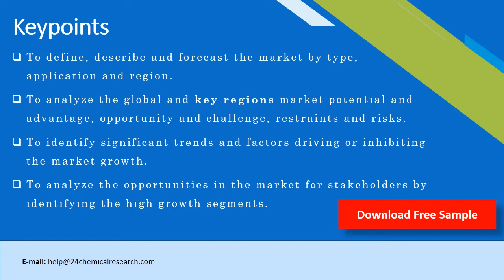Diesel Fuel Flow Improvers Market Research Report 2020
Diesel Fuel Flow Improvers report studies the global market size of it, especially focuses on the key regions like United States, European Union, China, and other regions (Japan, Korea, India and Southeast Asia).This study presents the Diesel Fuel Flow Improvers production, revenue, market share and growth rate for each key company, and also covers the breakdown data (production, consumption, revenue and market share) by regions, type and applications.